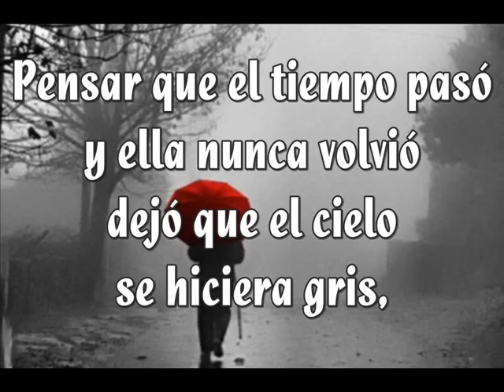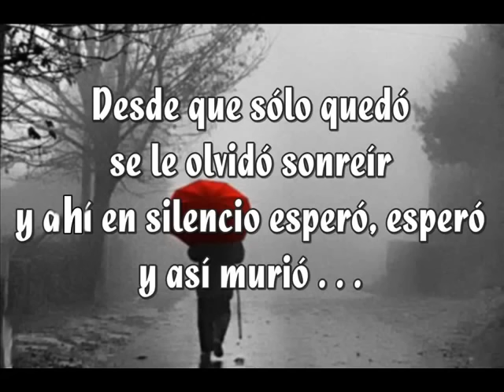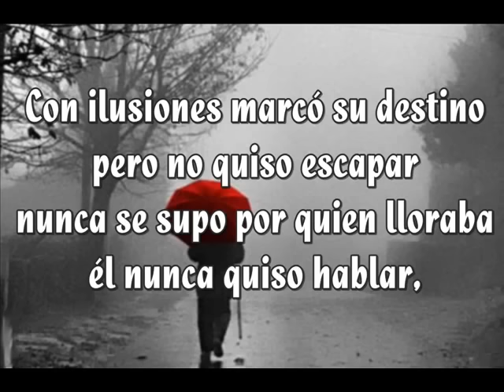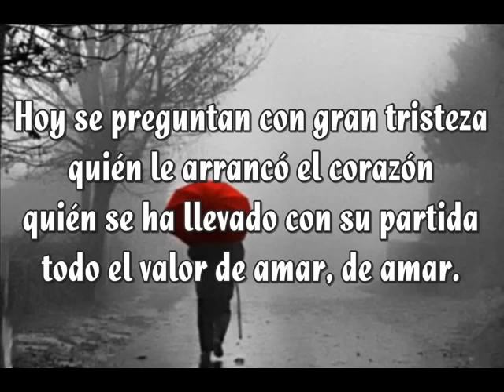Destino Ana Gabriel Letra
Creo que esta canción se a convertido en un himno para muchos, ya sea hombre o mujer,. Su letra es muy profunda y penetrante, cada vez que la escucho voy comprendiendo que estoy muerto, y estoy esperando la resurrección de este tonto corazón, Se que no es tiempo de volver amar, pero si es tiempo de amarme a mi mismo, jejejeje aveces rio, porque llorar ya sea convertido en algo cotidiano, Ahora soy un hombre sin sonrisa verdadera, pero si con razones para revivir este nuevo 2013,..